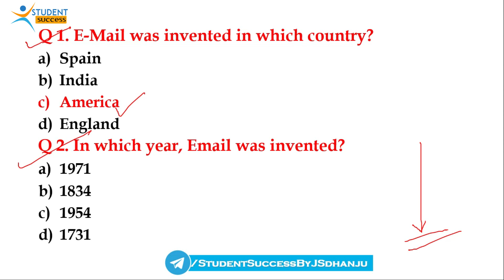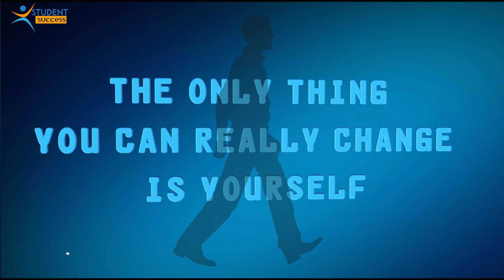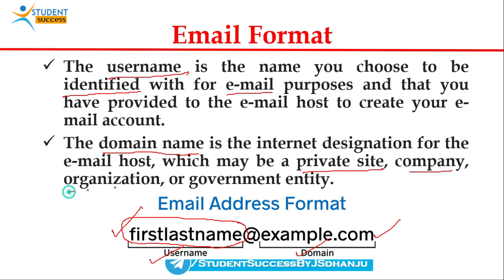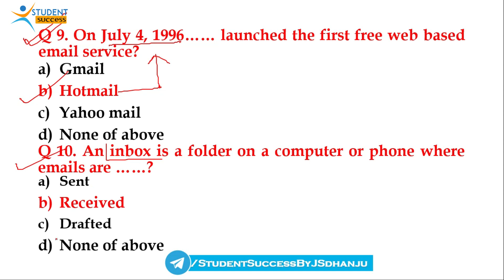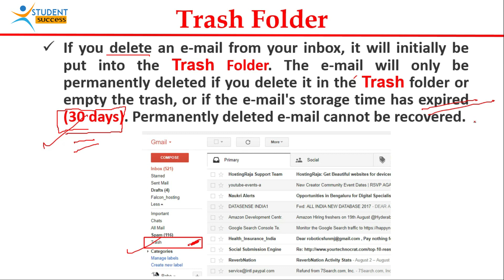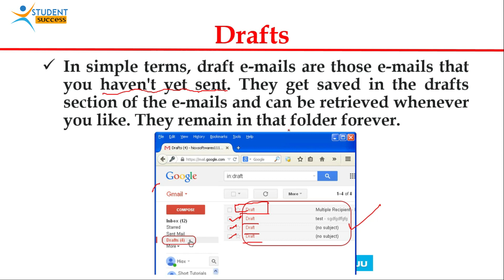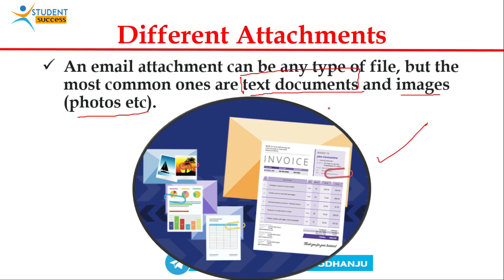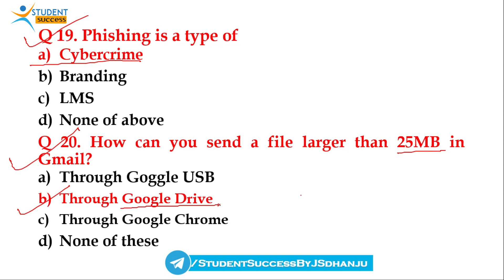Email Questions and Answers | Email Questions for Competitive Exams | Email Questions for CCC Exam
Email GK Questions
PDF File:

Complete Microsoft Excel Series 2021

Searching Keywords:
Student Success by Dhanju Sir

STUDENT SUCCESS
studentsuccess